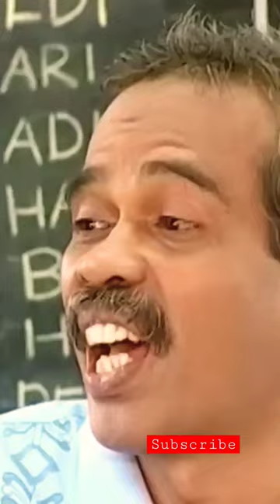Trio Rw & Udin hansip kehilangan proyek dari pak jalal.